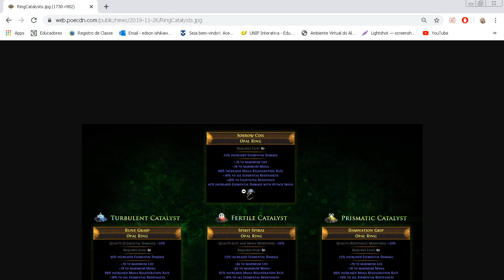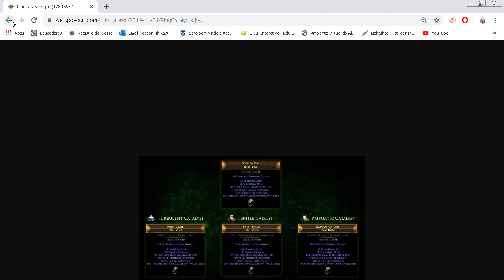Path of Exile - i o Hype 2 ?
Vlw galera ~~